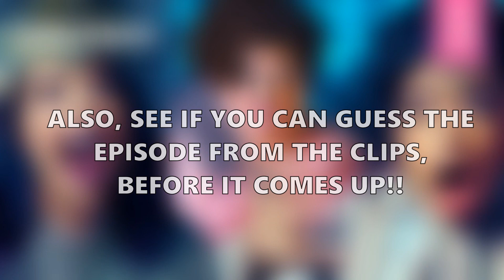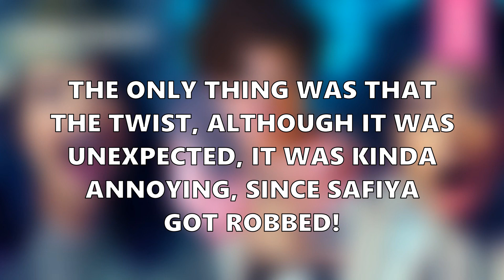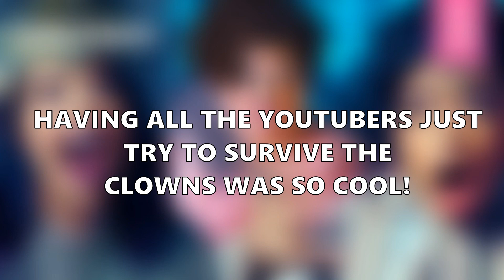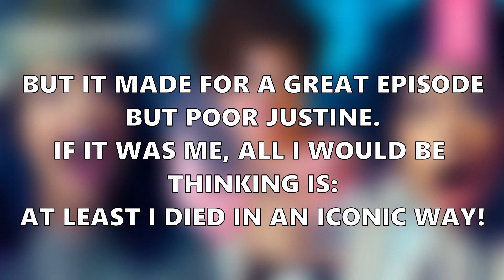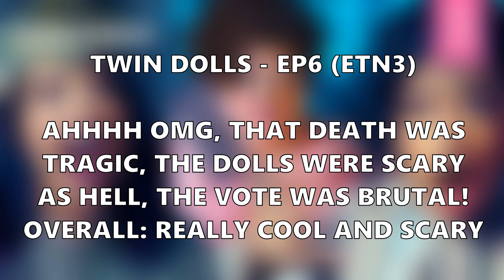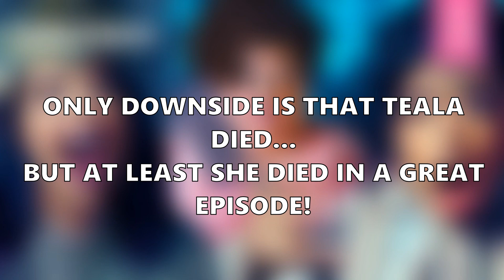My TOP 10 Escape The Night Episodes!!!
Here is my top 10 ETN Episodes!